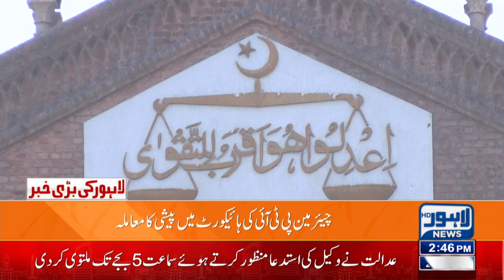Breaking | Imran Khan Ko High Court Sy Mohlat Mil Gae | Lahore News HD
LHC gives time till 5pm to Imran Khan to appear in protective bail plea

The Lahore High Court has given time till 5pm to Pakistan Tehreek-e-Insaf (PTI) chairman Imran Khan to appear before it in a case pertaining to protest outside the Election Commission of Pakistan (ECP).

The former prime minister was expected to appear before the Lahore High Court (LHC) to attend hearing of the protective bail plea filed by him but his lawyers told the high court that The Mall was clogged and he could be brought to court only of the passage was clear.

Strict security measures have already been taken at the high court to avoid any untoward situation as Justice Tariq Saleem Sheikh has suspended hearing of all other cases. The former prime minister is awaiting written permission from court regarding entry of his vehicle on LHC premises.

PTI chief's lawyer Azhar Siddique and party leaders, including Shibli Faraz and Shah Mahmood Qureshi, have reached court. It is for the first time that Mr Khan will appear before a court since an assassination attempt on him in October last.